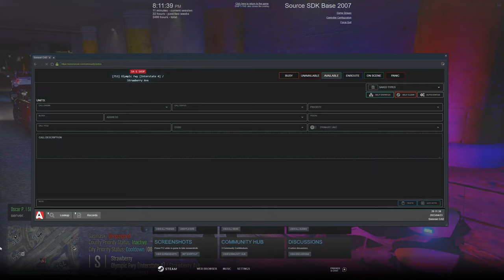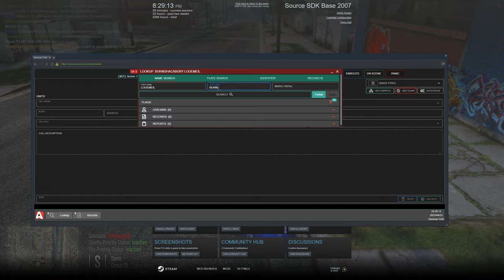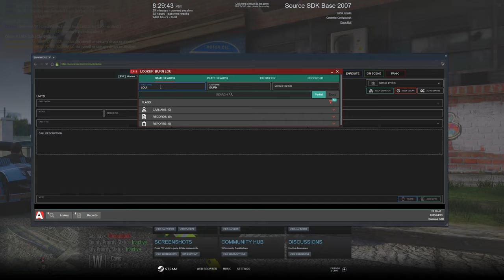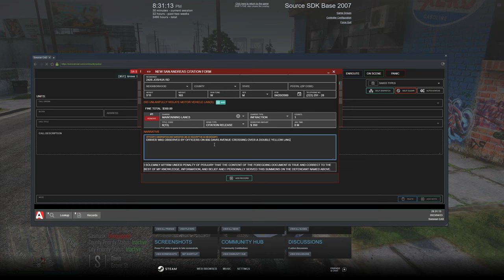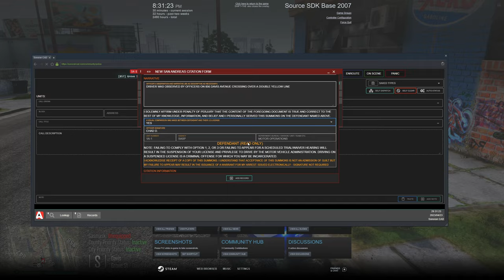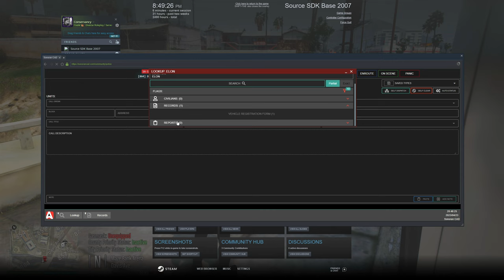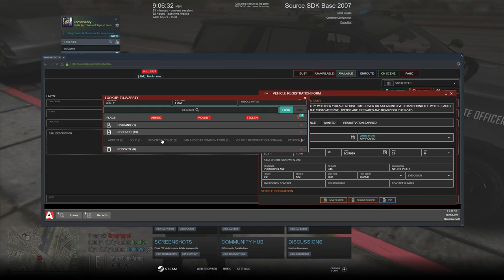PLAYING AS A BIKE COP in GTA 5 RP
1. Ensure you meet all joining requirements.
2. Read through our frequently asked questions before proceeding with an application.
3. Ensure you have joined the DVRP Fan Server.
4. Go to Joining Process
5. Fill out an application
6. Complete the application with your best effort, honesty, and ability. Ascertaining that you provide accurate personal information, select your selected department, and accept the disclaimers and rules.
7. Wait for a response via a public outrreach member. Then, you will receive information about an interview server and you will have access to a channel in the fan Discord (request-an-interview), where FTOs/FTAs will ping the accepted role when they are doing interviews.

Documents:
Conservancy